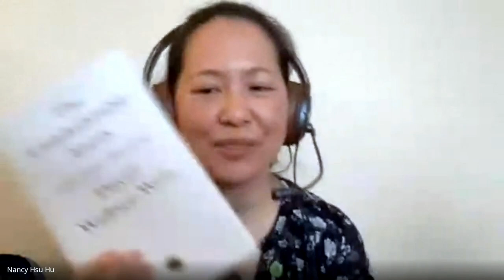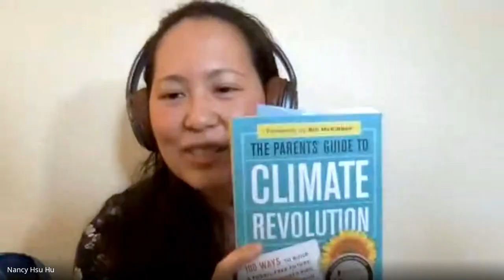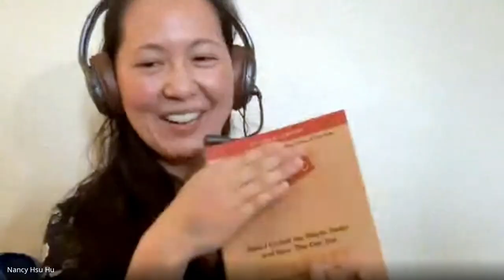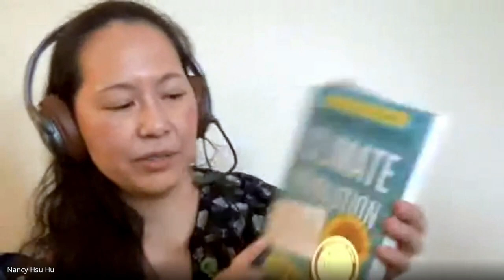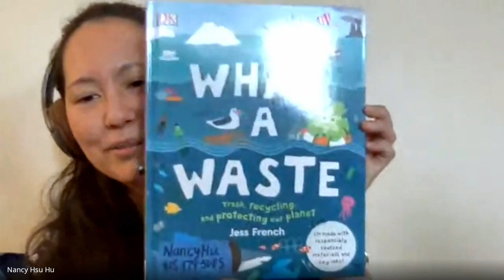#274 - CLIMATE CHANGE ft. NANCY HSU | DUAL LANGUAGE PODCAST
(ALL MENTIONED LINKS BELOW)Nancy Hsu is a climate change avocate, linguist (Mandarin & English), mother fo two AND dentist. Nancy comes and speak with us about climate change, the effects on the world and what we can do about it in the short and long term. Is long term disaster unavoidable at this stage? Is it too late? Does reducing your carbon footprint as an individual actually make a difference in the grand scheme of things? Let's find out!

Books I mentioned in the podcast:
The Parents' Guide to Climate Revolution by Mary DeMocker
Zero Waste Home by Bea Johnson
Plastic Free by Beth Terry
Food is the Solution by Matthew Prescott
What a Waste by Jess French
The Lorax by Dr. Seuss

A good one I'm reading via audiobook this week:
Saving Us by Katharine Hayhoe

The Mandarin Monkey Podcast is a Mandarin Chinese and English Edutainment podcast designed to entertain and educate. Tom (Native English speaker) and Ula (Native Mandarin Chinese speaker from Taiwan) discuss various topics from life to science, from movies to relationships. Also raising three multiracial children they discuss the challenges of raising bilingual children and with learning Mandarin, English and Taiwanese at home. The Mandarin Monkey podcast is a Chinglish (Chinese and English) podcast which also has a Mandarin story and vocabulary review session in every episode. Also, they have guests on the show from different backgrounds, linguists, authors, creators all the way to doctors. Hope you enjoy.